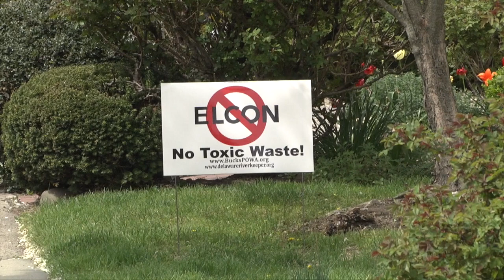Riverwatch November 29, 2019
In this week’s Riverwatch Elcon Recycling is continuing to seek Pennsylvania environmental permits for the company’s controversial hazardous  waste recycling facility and the public is being asked to tell federal officials to reject a plan to allow liquified LNG to be shipped by rail.